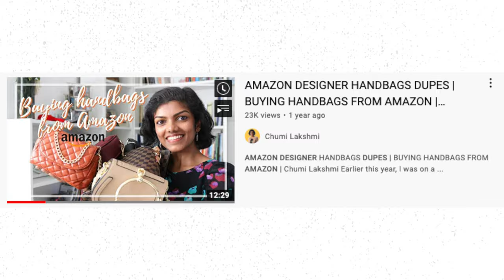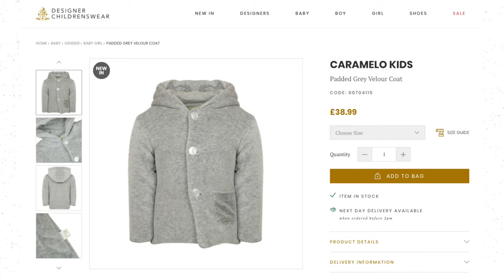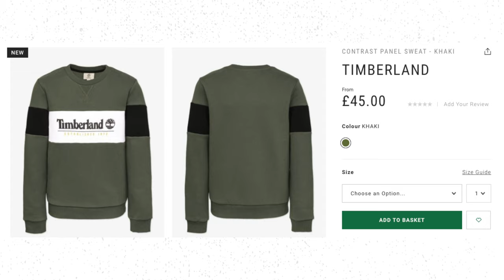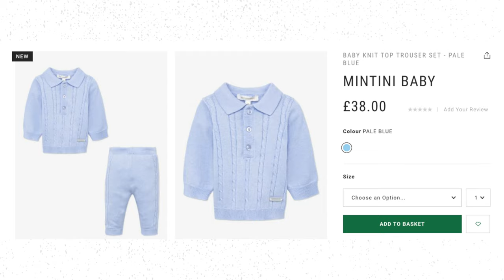Baby designer dupes-Designer dupes from high street-Designer inspired baby clothes | Chumi Lakshmi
I bought a few designer inspired baby boy clothes in preparation for winter. These are all from high street shops and have amazing quality. I hope you find these ideas helpful.

🎥 EQUIPMENTS 🎥
Main Camera